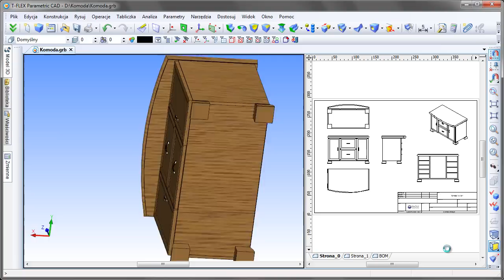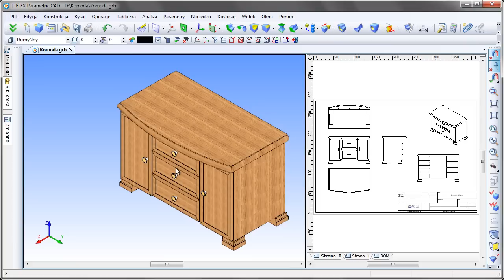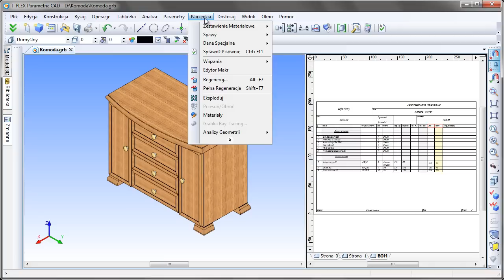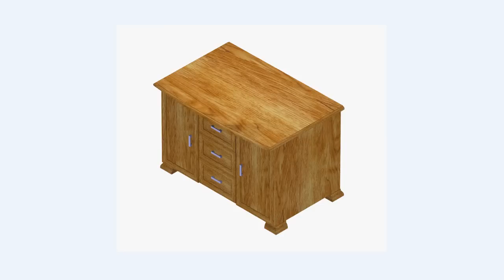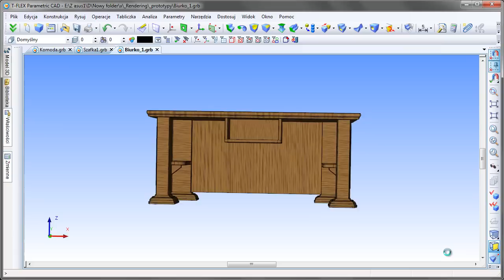T-FLEX CAD - parametryczne meble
Przykładowy projekt parametrycznej komody oraz jego modyfikacja z poziomu okna dialogowego.